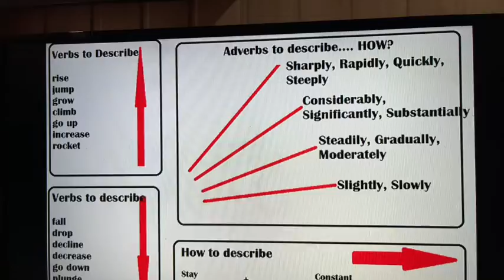RELEASING TOMORROW 12 July subscribe channel for complete video and to get update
It will cover formula of success grammar rule and latest cue cards, tips to generate ideas